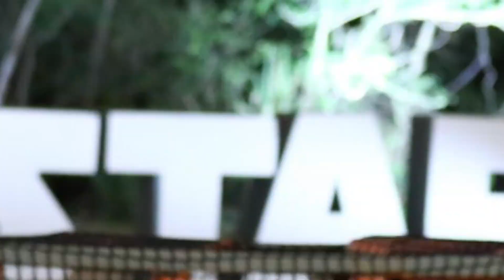😮INCREIBLE! LA APASIONADA HISTORIA DE AMOR DE PAOLA ESPINOSA ERA ATLETA DE EXATLON ALL STAR